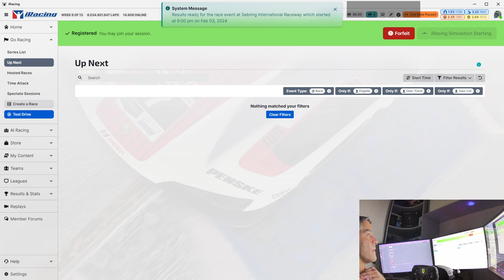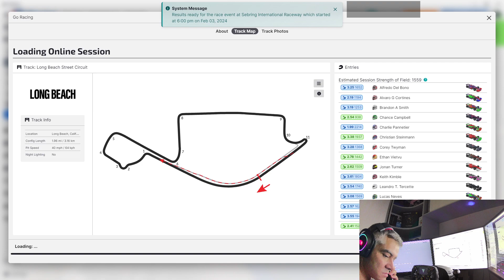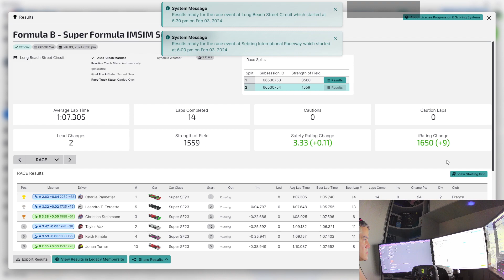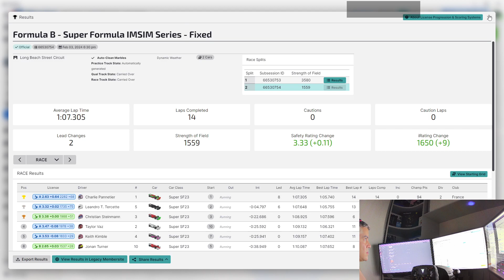Radical SR10 - Sebring e Super Formula em Long Beach